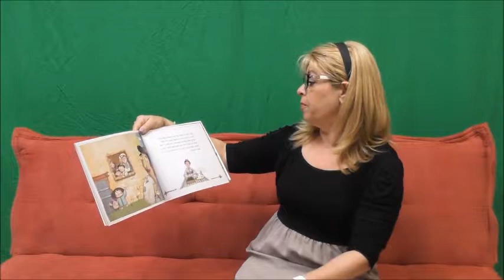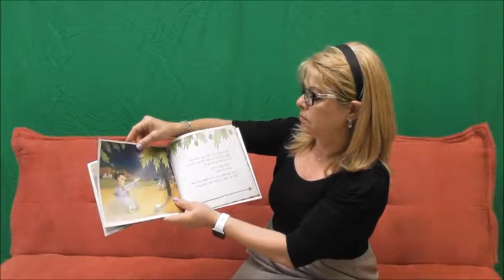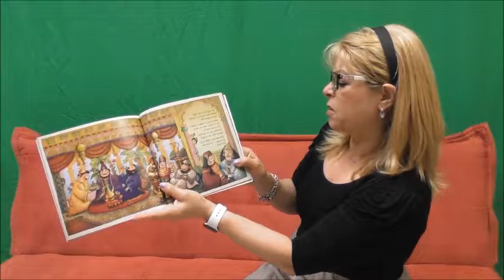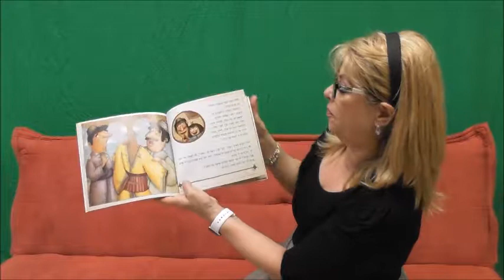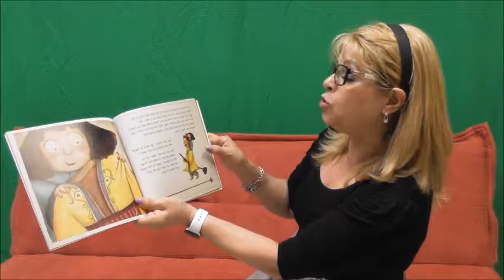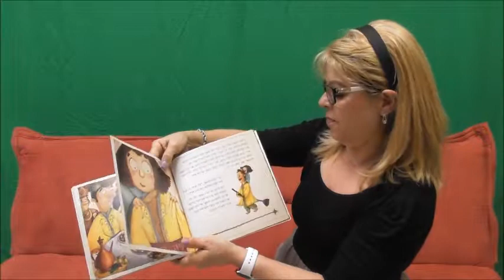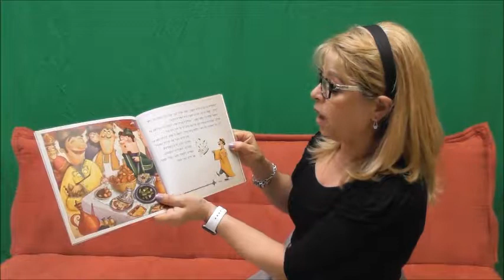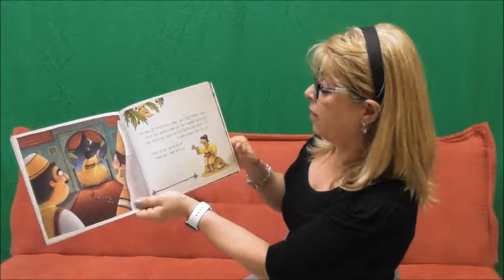Summer Story Time - 8 2019